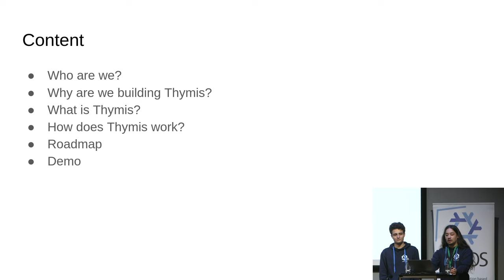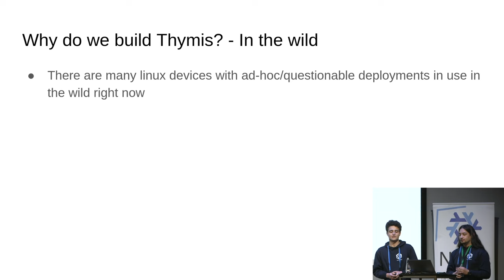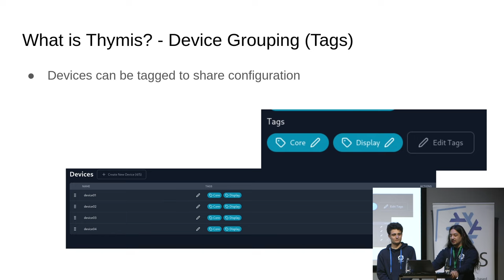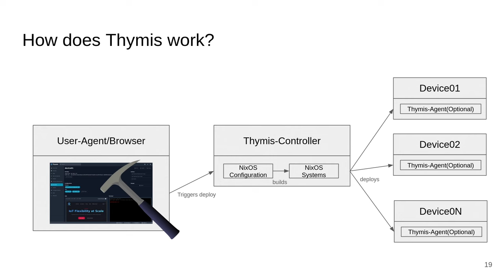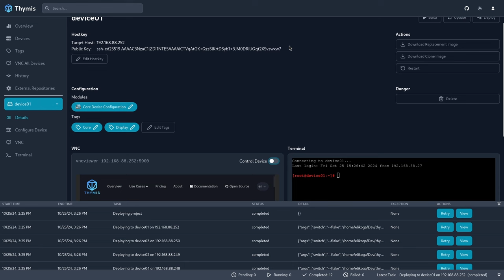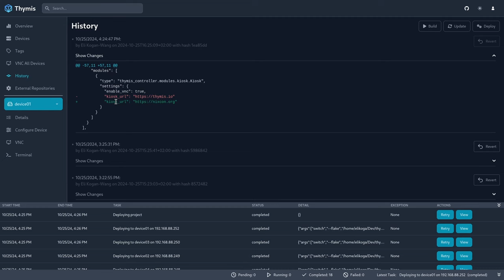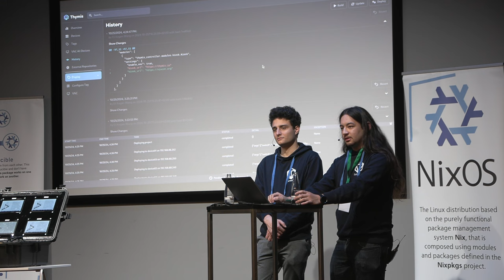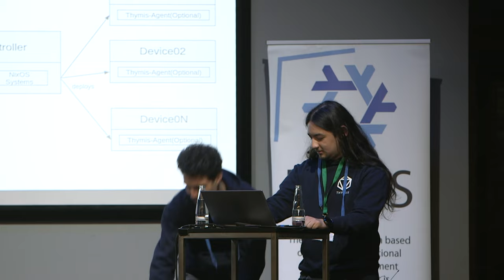NixCon2024 Thymis: Web Front end for Managing Multiple NixOS Devices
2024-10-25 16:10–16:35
Speaker: Eli Kogan-Wang, Adrian Block
We want to show the community which is a web front-end for managing multiple NixOS devices.

In this talk, we’ll explore how Thymis works, from setup to daily use. We’ll demonstrate its key features and how it helps streamline device management in a NixOS environment, making life easier for sysadmins and developers.